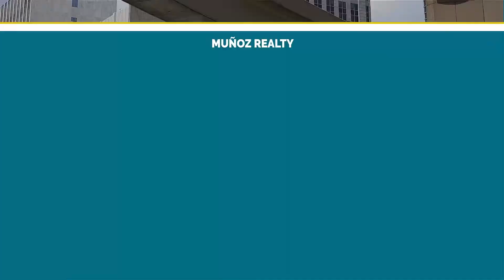OBRA TERMINADA Y LISTA PARA HABITAR: 19424 MOENART ST ✅